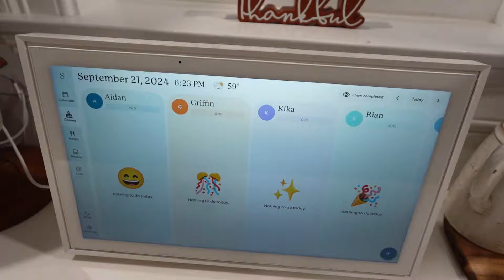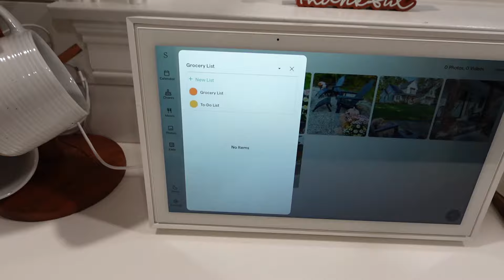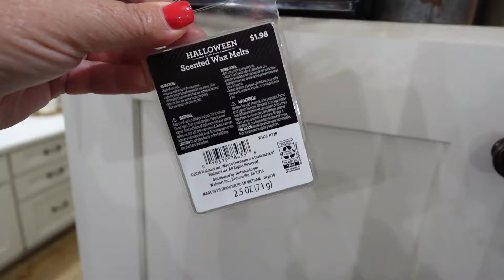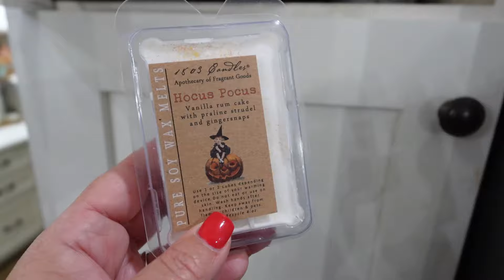SUNDAY RESET // COZY FALL RAINY DAY CLEAN WITH ME // CHARLOTTE GROVE FARMHOUSE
Hello, sweet friends and welcome to another video! I hope you enjoy! And until next one, take care of yourselves and I'll see you soon! XO - Tiffany

// PRODUCT LINKS FROM MY HOME //
Sofa Table
Clear Glass Cleaner Bottle:
Black Cleaning Cloths
Black Chandelier (dining room)
Hanging Wall Ladder (pantry)
Clear Glass Lamp (sofa table)
Green Viburnum Stems
Green Hydrangea Stems
Seeded Eucalyptus Stems
Antique Scale
Cream Colored Coffee Mugs
Coffee Mug Tree
Blue Striped Napkins
White Shelves (in dining room)
Plate Holder (kitchen)
Hanging Basket (bathroom)
Bathroom Wallpaper
Eucalyptus Wreath
Wooden Cake Stand
Oil and Vinager Bottles
Wusthof Knife
All-Clad Pots and Pans
Flameless Candles
Organizational Labels
Short Laundry Deteregent Containers
Tall Laundry Deteregent Containers
Pantry Organization:
Chlorox Wipe Container